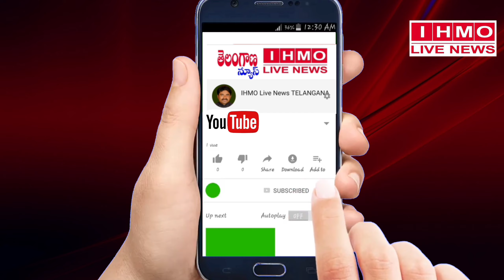Cyberabad Police Spreads Awareness Among Migrant Labour: VC Sajjanar, IPS Commissioner of Police, C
Cyberabad Police Spreads Awareness Among Migrant Labour:

To instil a sense of confidence among the migrant labour residing in the region  of Cyberabad, the Cyberabad Police have been making efforts to interact with the labour and inform them about the arrangements made by the Telangana Government for the safe travel of the labour to their native places.
As part of this, the Police are communicating the message of the CM during the press conference held recently. The migrant labours are prone to road accidents, dehydration and other health issues if they take up their journey by walking.
For their safe travel through trains, the State Govt has made elaborate arrangements involving police, revenue, Ghmc, health departments.

However, due to various reasons, the process takes some time as the State Governments have to mutually agree on the transit of the migrant labour between the States.
Police are enrolling the labour in the software and they are being allocated train berths based on a schedule.

Cyberabad Police have also held meetings with the labour organisers ( tekedaars) and the construction company managements and briefed them about the measures to be taken in addressing the grievances of the migrant labour working with them. They have been urged to ensure resolving certain issues such as Payment of wages for lockdown period, attending to health issues, improving living conditions at the labour camps etc.,

It is also appealed to the migrant workers to resume the works as most of the construction and industry activities have been allowed to function.
It is advised to stay safe by not undertaking journey by foot in this hot summer weather on the highways. The sad incident of train accident in Maharashtra killing 17 persons and road accidents elsewhere clearly indicate the dangers associated with this.
- Sri VC Sajjanar, IPS
Commissioner of Police, Cyberabad